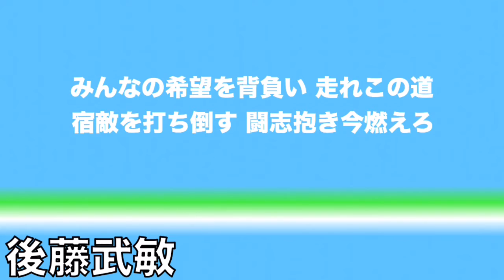西武 後藤武敏 応援歌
リクエストより。

これからもリクエストはお受けさせていただきますが、ペースはゆっくりやらせていただきます。ご了承くださいませ！